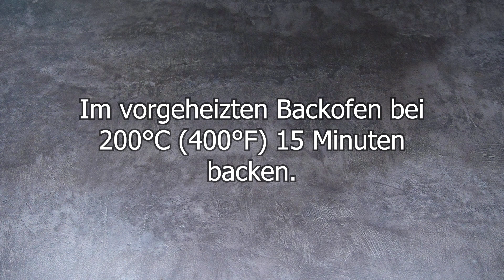Ich hätte nie gedacht, dass Blumenkohl mit Zwiebeln so lecker sein kann! Neues 🔝 Blumenkohl Rezept.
Blumenkohl mit Zwiebeln schmeckt besser als Fleisch! Du wirst Blumenkohl lieben, wenn du ihn so kochst! Ich hätte nie gedacht, dass Blumenkohl mit Zwiebeln so lecker sein kann! Neues 🔝 Blumenkohl Rezept. Blumenkohl aus dem Ofen hat noch nie so gut geschmeckt! Knuspriger Blumenkohl im Ofen ist ein tolles Rezept für ein schnelles und leckeres Abendessen. Wenn Sie vegetarische Rezepte lieben, dann ist dieses Rezept für gebackener Blumenkohl genau das Richtige für Sie. Freunde, probiert mein neues Blumenkohl-Rezept aus und schreibt in die Kommentare, wie es euch schmeckt?

REZEPT UND ZUTATEN:
1 Blumenkohl.
Mehl 90 gr. / 3/4 Tasse.
Wasser 150 ml / 3/4 Tasse.
Milch 150 ml/3/4 Tasse.
Salz, Schwarzer Pfeffer.
Roter Paprika.
Geräucherte Paprika.
Knoblauch.
Den Blumenkohl in die Mischung tunken.
Machen wir BBQ-Sauce!
1 rote Zwiebel.
Olivenöl.
Apfelessig 1 Esslöffel.
Wir braten die Zwiebel.
Wasser 80 ml. / 1/3 Tasse.
Honig 3 Esslöffel.
Rohrzucker 3 Esslöffel.
Zucker auflösen.
Dijon-Senf 1 Teelöffel.
Sojasauce 2 Esslöffel.
Ketchup 160 gr. / 1/2 Tasse.
Zitronensaft.
Schwarzer Pfeffer.
Zimt 1/2 Teelöffel.
Das ergibt eine sehr leckere Soße!
Kochen, bis es eingedickt ist.
Die Soße ist fertig!
Den Blumenkohl mit der Soße bestreichen.
Machen wir die Soße!
Griechischer Joghurt 200 ml/1 Tasse.
Saft von 1/2 Zitrone.
Salz.
Schwarzer Pfeffer.
Olivenöl 1 Teelöffel.
Knoblauch, Petersilie.
Mit einem Mixer zerkleinern.
Das hat eine sehr leckere Soße ergeben!
Der Blumenkohl ist fertig!
Sesam.
Absolut jeder wird diesen Blumenkohl lieben!
Guten Appetit!